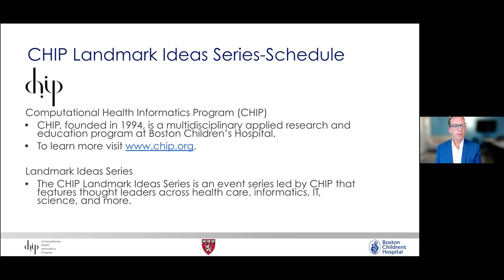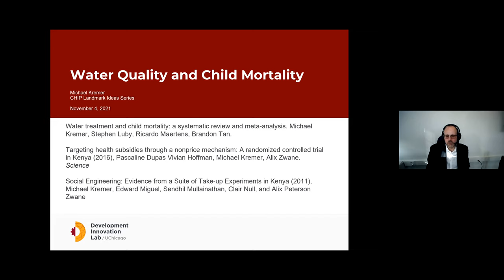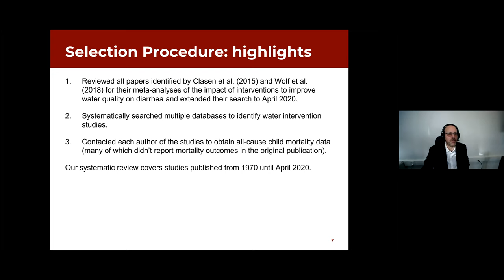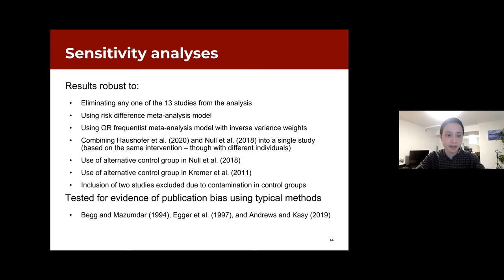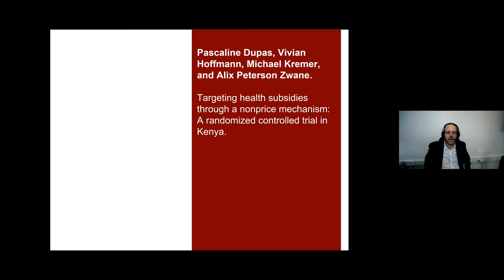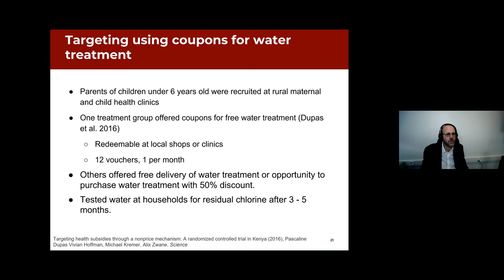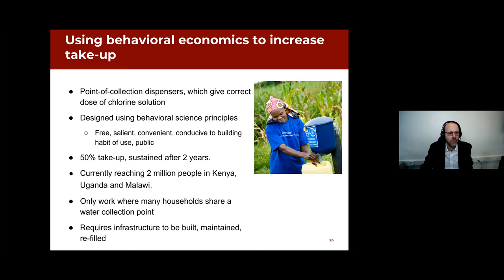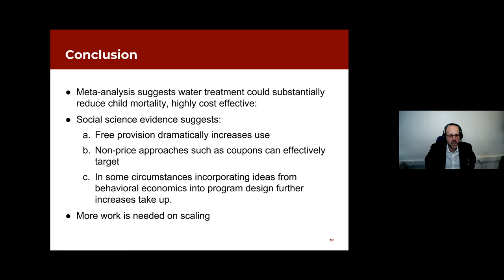CHIP Landmark Ideas: Water Quality and Child Survival - Michael Kremer, PhD; 2019 Nobel Laureate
Water Quality and Child Survival

Michael Kremer, PhD

University Professor in Economics and the College and the Harris School of Public Policy (at Chicago since 2020); Director of the Development Innovation Lab; 2019 Nobel Laureate; Member of the American Academy of Arts and Sciences; Fellow of The Econometric Society (2008); Member of the National Academy of Sciences.

The Computational Health Informatics Program (CHIP)

CHIP, founded in 1994, is a multidisciplinary applied research and education program at Boston Children’s Hospital.

The CHIP Landmark Ideas Series

The CHIP Landmark Ideas Series is an event series led by CHIP that features thought leaders across health care, informatics, IT, astrophysics, science, and more.